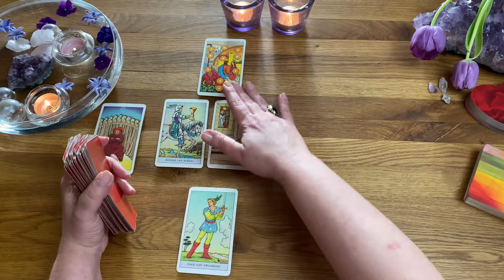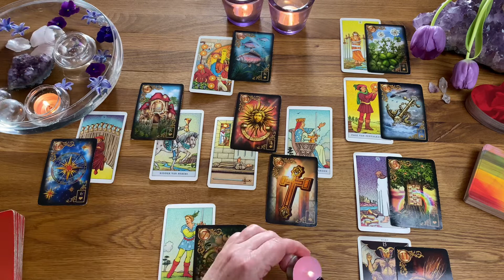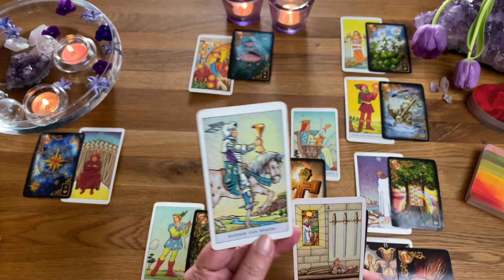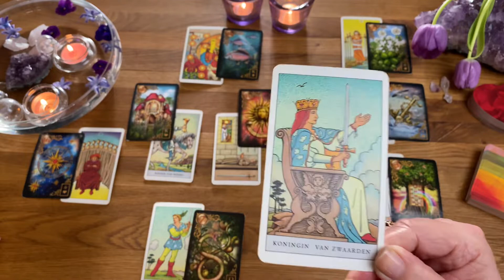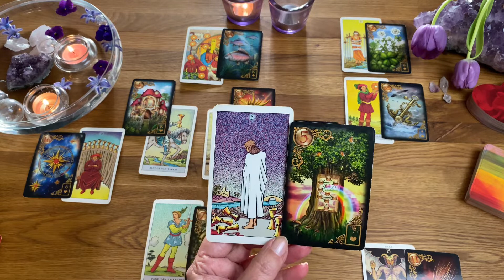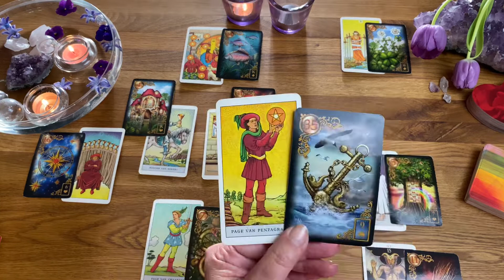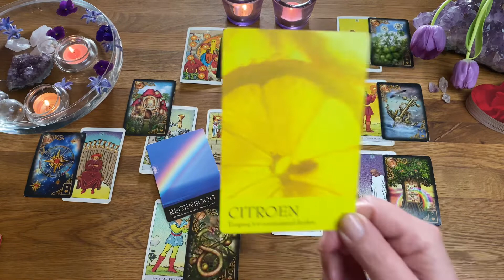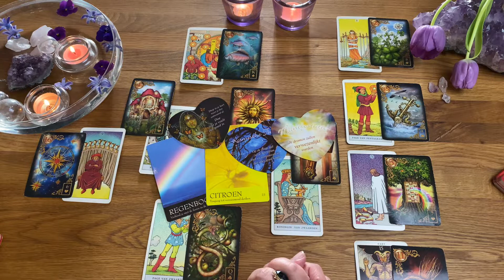Waterman: Geld & Materie spelen de hoofdrol, Bevrijding geef nieuw geluk, Beminnen + WIN!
Waterman Algemeen Maart 2021: : Geld & Materie spelen de hoofdrol, Bevrijding geef nieuw geluk, Beminnen + WIN!

Uiteraard leest Mireille graag jouw reactie op haar video’s en een duim omhoog  achterlaten is een grote waardering!
Meer info voor een persoonlijk consult van Mireille?

🎁Cadeau van Mireille geven? Stuur Mireille een whats app (nummer staat op de website) en zij maakt een persoonlijke video boodschap voor de ontvanger namens jou. In deze video boodschap kun je een persoonlijke noot meegeven aan Mireille en legt Mireille de ontvanger uit hoe hij of zij haar reading in ontvangst kan nemen. Of bestel een video-cadeaubon.

💙ParaVisie Magazine, een dubbeldik nummer, verkrijgbaar vanaf week 7.

Intellectueel eigendom / © Copyright:
Niets van deze video-content mag worden overgenomen, ‘geleend’ of worden gekopieerd, zonder vooraf uitdrukkelijke schriftelijke toestemming van M.M.W.van Rijn – Medium Mireille/®Puur Medium van ©Mireille Online Het auteursrecht en merkrecht van ®Puur Medium van ©Mireille Online behoort toe aan ®Puur Medium van ©Mireille Online. Op grond van Merkrecht,  Auteurswet en andere intellectuele wet- en regelgeving.

Aansprakelijkheid:
Medium Mireille van  ©Mireille Online is gevrijwaard van aanspraken door derden. Er kunnen geen rechten aan de videoreadings (of andere spirituele dienstverlening) van Mireille online worden ontleend. De algemene video reading impliceert paranormale en spirituele ingevingen en u verkiest zelf hoeveel waarde u aan de gegeven inzichten en adviezen hechter wat u ermee verkiest te doen.

Medium Mireille ©Mireille Online zal geen schadevergoeding uitkeren naar aanleiding van gegeven adviezen of ‘toekomstvoorspellingen’. U blijft zoals hierboven ook beschreven staat, te allen tijde zelf verantwoordelijk voor uw keuzes en uw eigen leven.

Huisarts / specialist
Er wordt te allen tijde geadviseerd een (huis)arts of specialist te consulteren. Mireille zal u nooit adviseren een huisarts/specialist of psycholoog/psychiater buiten te sluiten.
Medium Mireille van ©Mireille Online verstrekken geen medische adviezen.
Mireille Online gaat er van uit dat u zelf zo verstandig bent om nooit bepaalde zaken zonder (huis)arts of andere specialist te beslissen of deze buiten te sluiten en verzoeken u dringend dit ook niet te doen. Doet u dit wel, dan bent u zelf verantwoordelijk voor uw keuze.

Vriendelijk dank voor uw aandacht!
Mireille van Rijn
te Pijnacker
K.v.Knr.:60431423